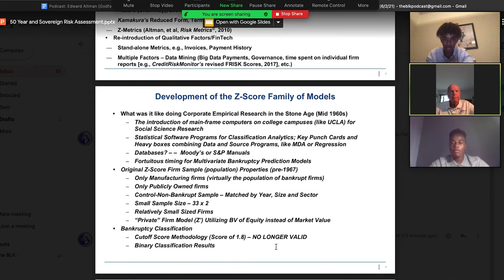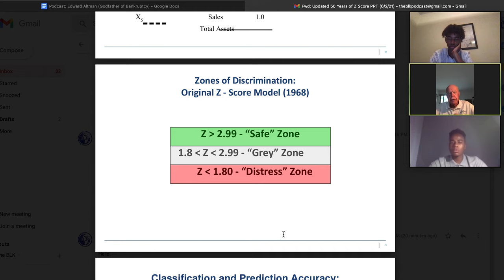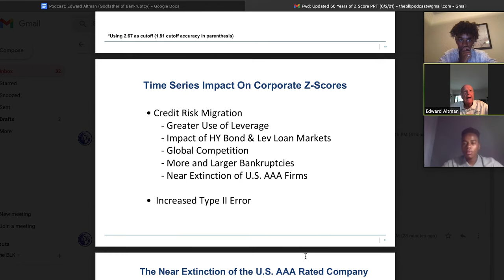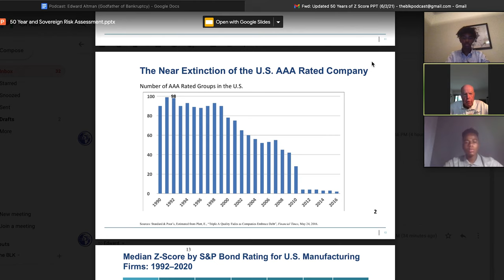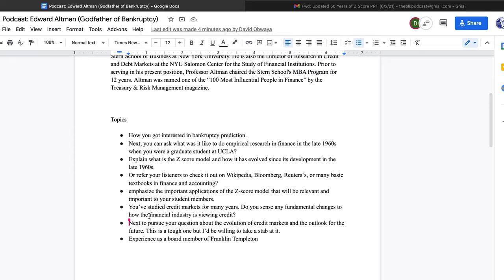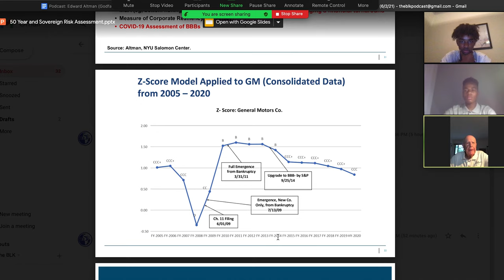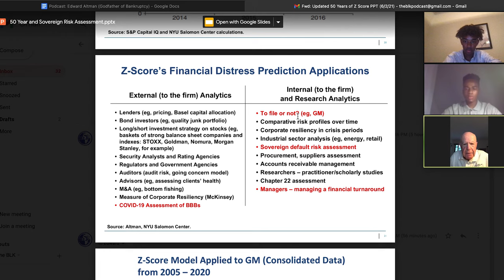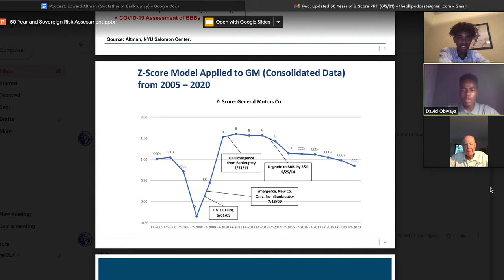Understanding Bankruptcy: Professor Edward Altman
Welcome to Season 2 of the BLK Podcast! On the first episode of the latest season we are hosting one of the “100 Most Influential People in Finance”. Professor Edward Altman is the Max L. Heine Professor of Finance at the Stern School of Business at New York University. He is also the Director of Research in Credit and Debt Markets at the NYU Salomon Center for the Study of Financial Institutions. Prior to serving in his present position, Professor Altman chaired the Stern School's MBA Program for 12 years. In this very formative episode Prof Altman goes through the details of the functionality of the Z-score, and its application in bankura. He details his experience with congress during the 2008 automotive industry bailout. Prof Altman describes the particle use of the z-score to make investments as well.